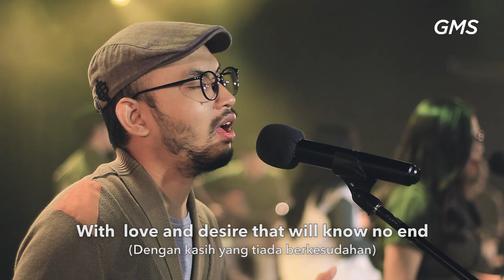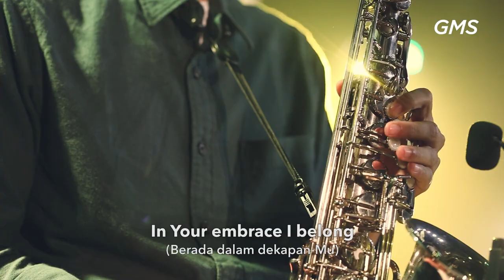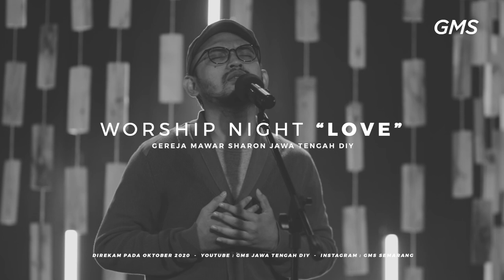JESUS IM IN LOVE WITH YOU | Worship Night 4 GMS JATENG & DIY